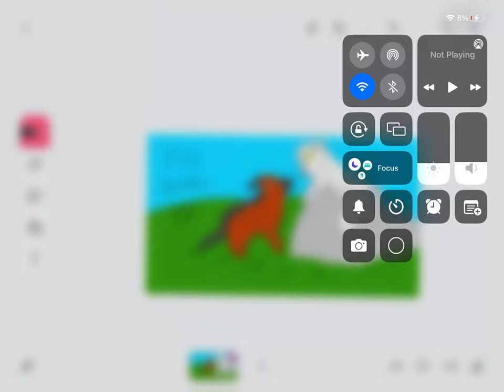A upcoming series-The Broken Hope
The broken hope is all about a German shepherd and a cat who makes freinds as well for looking for a home